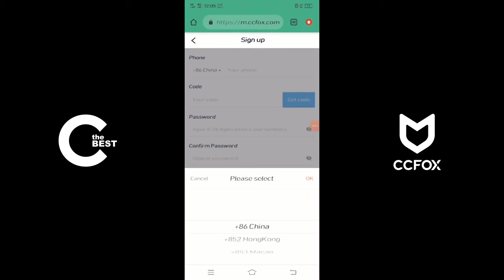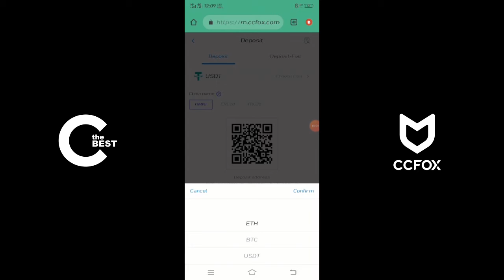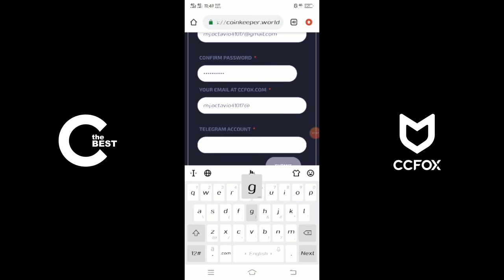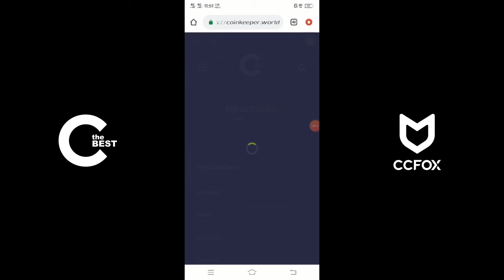Challenge The Best (CTB) | Trade Event With CCFOX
The 24hr Trade event will commence at CCFOX with trade signals coming from CTB best trader. @CELALL27

Time: 17:00 PM sgt is 10:00 AM UTC

Basic steps on how to Participate in CTB Event.
👉 Go back to CCFOX and fund your account with $10 minimum deposit, An extra $50 Bonus to trade will be added to your account.
👉 Upon the fulfilment of each CTB event steps, earns you a free CTB points which is $0.1/CTB, also can be swapped to other Cryptocurrencies such as BTC, ETH, USDT.

How To Earn Free CTB Points
It's simple 👉 sign up, add carts, sign up at CCFOX and deposit all have different CTB points.

Benefit Of CTB
Trade with Coinkeeper Insurance Policy, which states that all traders or likely investors who trade with CTB signal and lose will get 100% refund. So with Coinkeeper Insurance Policy all traders partaking in this event are to trade at ease.

Don't miss the chance of becoming part of CTB best traders as there's CTB points for top 10 best traders.

Don't just watch, Be part of it!!!
Music: I'M ON FIRE (ft BJRNCK, Awich, Krawk, Faruz Feet )